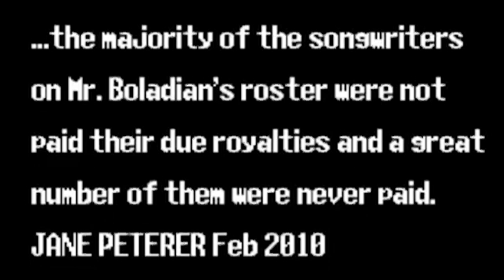Further aDoo-Doo (George Clinton Parliament Funkadelic)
Follow on Twitter: @funkProbosci